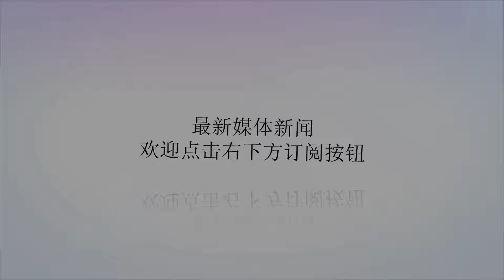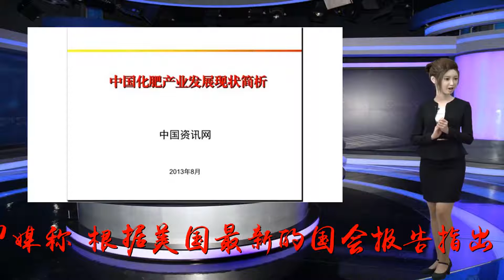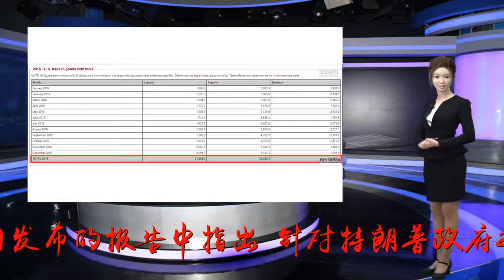印度加征的关税要来了！美国农民心里苦——_征收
谢谢！原标题：印度加征的关税要来了！美国农民心里苦——参考消息网1月3日报道印媒称，根据美国最新的国会报告指出，印度对包括苹果、扁桃仁和扁豆在内的美国农产品征收报复性关税的计划将对美国近9亿美元的出口额造成负面影响。据《印度经济时报》网站1月2日报道，美国国会研究服务部去年12月31日发布的报告中指出，针对特朗普政府2018年早些时候对从印度进口的钢铁和铝加征关税，印度扬言要对美国的一些农产品和食品征收报复性关税。征收这些关税的日期已被多次推迟，目前这些关税定于2019年1月31日生效。国会研究服务部说：“预计被加征关税的美国产品在2017年的出口额为8.57亿美元，占美国对印度农业出口总额的54%。尤其是美国扁桃仁种植者，印度征收关税的计划一旦生效，他们可以感受到这些关税所产生的影响。”2017年，印度购买了9700万美元的美国苹果，占美国苹果出口总额的10%，是美国苹果出口的第三大目的地。国会研究服务部说：“印度政府提议在2019年1月31日对进口的美国苹果征收30%的报复性关税。”报道称，美国国会研究服务部是美国国会的一个独立研究机构，它定期就各种问题撰写报告，为议员们做决定时提供参考意见。特朗普政府2018年3月为保护美国钢铁和铝生产商而对进口钢铁和铝产品征收重税，这一举动引发了全球担忧。美国国会研究服务部在其报告《对美国出口农产品征收报复性关税概况与影响》中说，从那以后，超过800种美国食品和农产品受到全球各大经济体加征关税的影响。